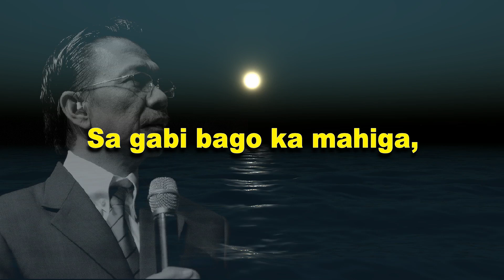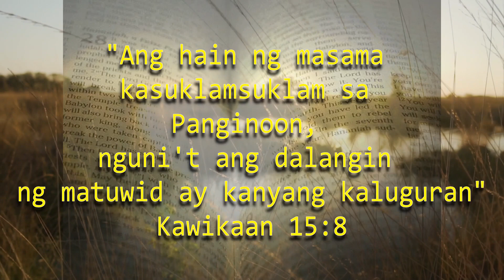Bago mahiga at matulog magpasalamat sa Dios sa kanyang kabutihan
Aral ni Bro. Eli sa mga kristiyano na kumikilala sa kabutihan ng Ama nasa langit!